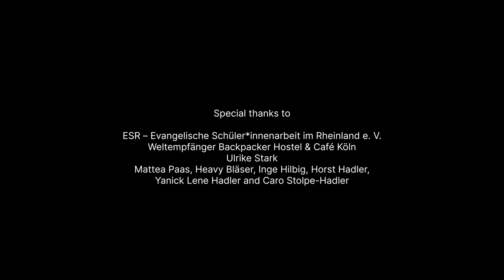Hypnosis (an insomnia23 short film)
A project by Lal Zorlu, Zeynep Nisa Gür, Aris Karliotis and Abdelaziz Kadiri a.k.a. Ziz.

INSOMNIA23 is a ROOTS & ROUTES Cologne e. V. (RRCGN) project
in cooperation with Blues Derneği (Istanbul/Türkiye), Empreinte (Lille/France), CCC – Centro di Creazione e Cultura (Florence/Italy), Kaunas Cultural Centre of Various Nations (Kaunas/Lithuania) and SMouTh – Synergy of Music Theatre (Larissa/Greece).

Artistic coaches:
Benjamin Mathieu, Conny Beißler, Jimi Renfro, Maximien Aldebert and Susannah Iheme.

Project Management:
Janna Hadler, Yves Sanwidi and Sascha Düx.

Ground Control:
Fatma Tuna and Tim Junge.

Additional project team:
Alex di Capua and Davide Sibilia.

Special thanks to:
ESR – Evangelische Schüler*innenarbeit im Rheinland e. V., Weltempfänger Backpacker Hostel & Café Köln, Ulrike Stark, Mattea Paas, Heavy Bläser, Inge Hilbig, Horst Hadler, Yanick Lene Hadler and Caro Stolpe-Hadler.

INSOMNIA23 is funded by the EU programme Erasmus+ and the City of Cologne. The content of this video does not reflect the official opinion of the funders or the organisations involved. Responsibility for the information and views expressed herein lies entirely with the authors.